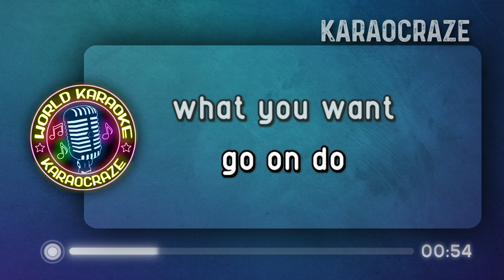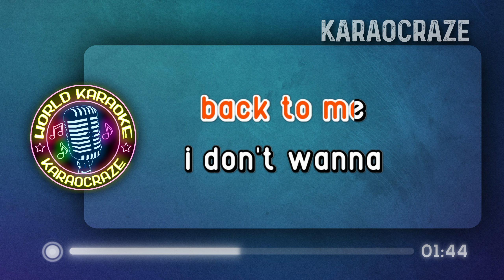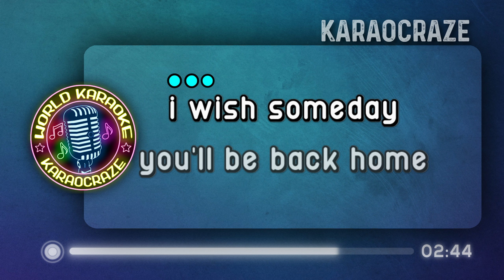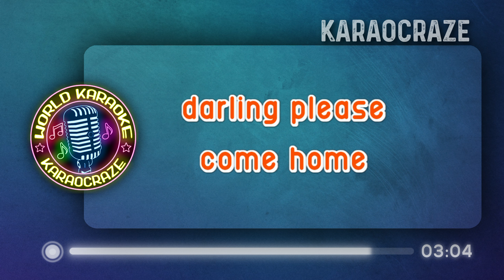Parting Time (Karaoke) - Rockstar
Parting Time Karaoke
by Rockstar (from " Mahal pa rin kita" 1998 album)

parting time rockstar karaoke
parting time karaoke
parting time karaocraze
rockstar karaoke

00:00 Intro
00:17 Rockstar - Parting Time (Karaoke Version)
03:13 Up Next